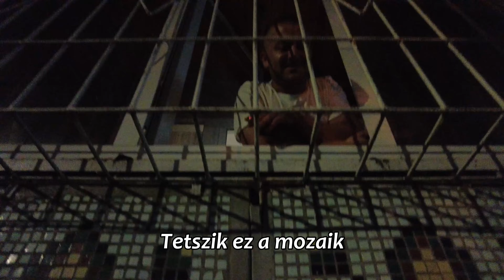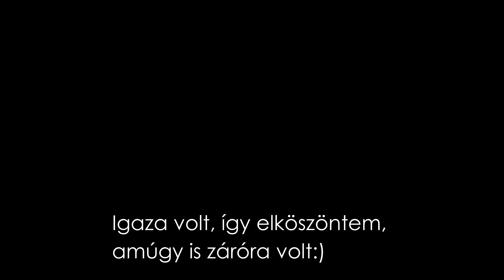Európa legkévésbé látogatott és "koldus" országa volna ez?! 🇲🇩 NEKEM TETSZETT!!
Elutaztam, egy nem túl távoli országba, Moldovába. Ahol kikérik maguknak ha a románokkal veszik egy kalap alá őket. Egy panel aljában betértem egy italkimérőbe, ahol felettébb jól éreztem magam, barátokra leltem.